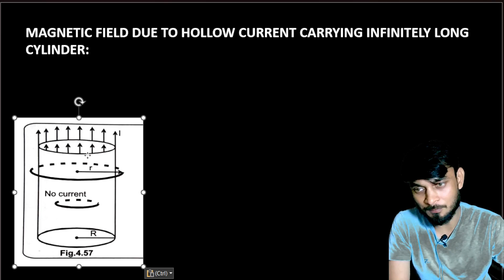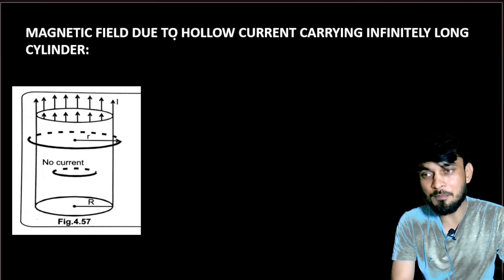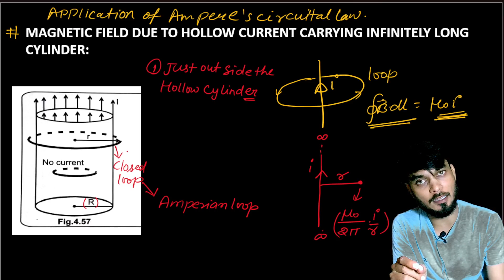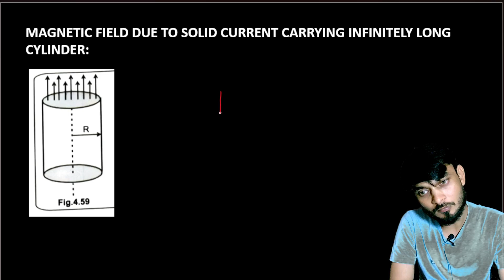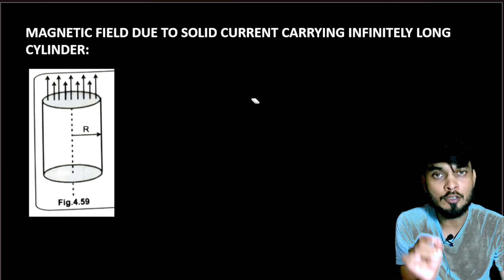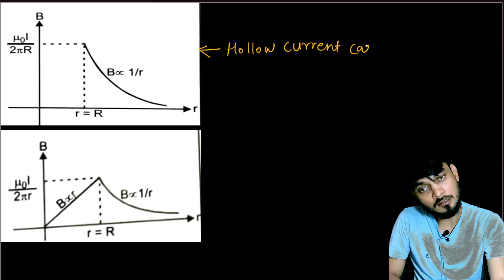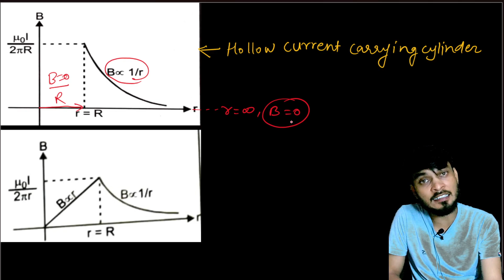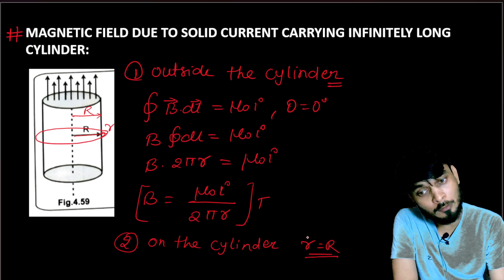MAGNETIC FIELD DUE TO HOLLOW/SOLID CURRENT CARRYING INFINITELY LONG CYLINDER BY ANSARI SIR FOR NEET.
NDA PHYSICS FOR 2023 -2
 =ALL DEFENCE EXAMS
=ALL OME DAY EXAMS.
=NEET PREPRATION.
=JEE PREPRATION.
=CBSE BOARD
=ISC BOARD
=ICSE BOARD
=UP BOARD
=BIHAR BOARD
=HARYANA BOARD
=DELHI BOARD
=J&K BOARD
=ALL STATE BOARD
DEFENCE EXAM
PHYSICS BY ANSARI SIR.
ALL ONE DAY EXAMS.
COMPLETE PHYSICS AT ONE PLACE
COMPLETE PHYSICS FOR  NEET/JEE/DEFENCE EXAMS/ONE DAY EXAMS.
COMPLETE PLAYLIST FOR BOARDS EXAMINATION ALSO.
COMPLETE PRACTICE PAPER.
COMPLETE SOLUTION SET.
COMPLETE PAPER OF PHYSICS FOR ALL EXAMS
COMPLETE INFORMATION ABOUT UNITS AND MEASUREMENTS
IF U ARE HUNGER FOR SOMETHING INTERESTING FACT ABOUT PHYSICS.

STAY TUNNED WITH MY CHANNEL.

HOPE YOU WILL GET AMAZING FACTS AND KNOWLEDGE RELATED TO PHYSICS.
AS WELL AS IN A DIFFERENT TEACHING METHEDOLOGY..